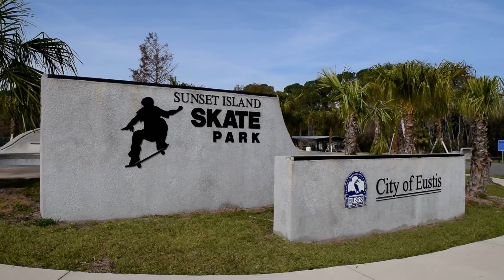Eustis Florida Skatepark "sk8parkatlas"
About an hour north of Orlando!!!